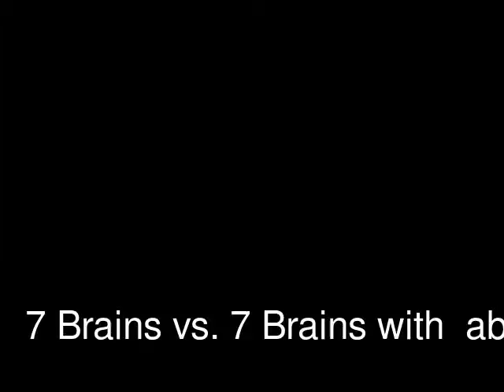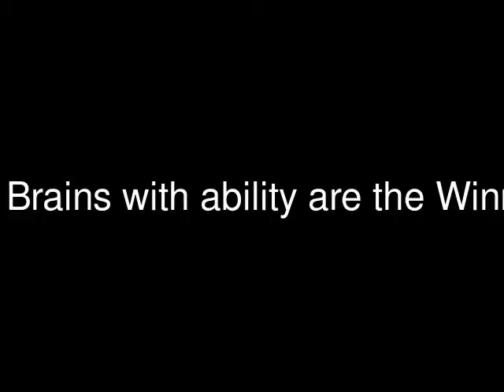Backyard Monsters 7 Brains vs 7 Brains with ability